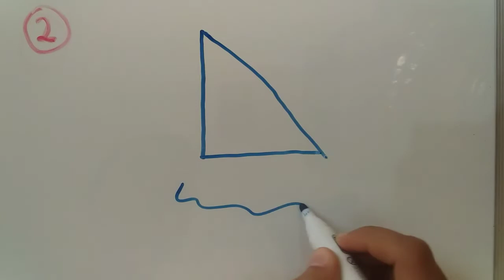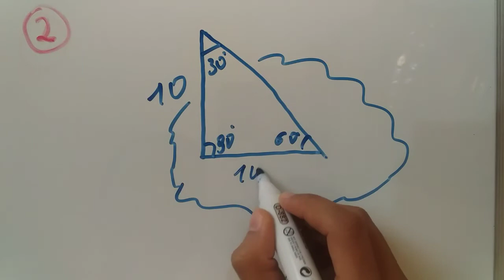Streometriya.|4.3.Fazoda tog'ri chiziqlar va tekisliklar|[2-misol] [1996-2007-to'plam]